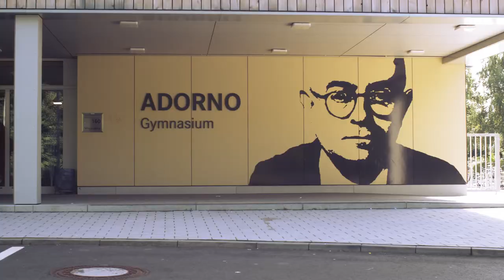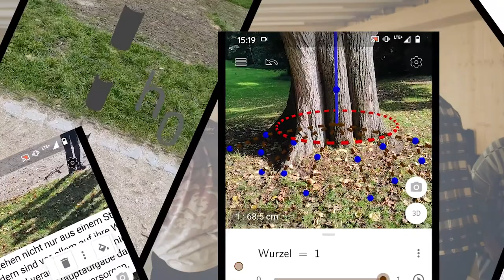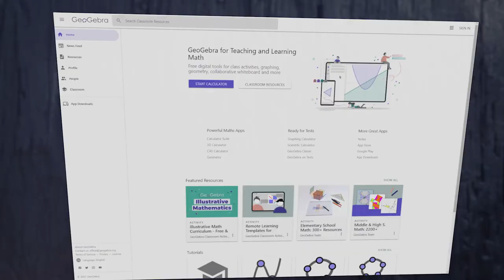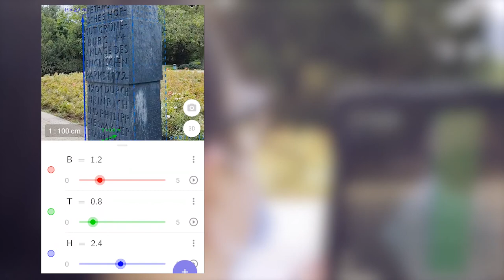AR4STE(A)M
Augmented Reality im MINT-Unterricht – Ein interaktiver Bericht aus der Schule

Als innovatives Werkzeug für das Erzählen von Geschichten und Veranschaulichen von komplexen Prozessen verändern immersive Technologien die Art und Weise, wie wir im Alltag mit Technik umgehen grundlegend.

Augmentierte Realität (AR) ist eine solche Technologie. Wie man sie im Kontext von  Lernen einsetzen kann, das erproben Forscher*innen und Schulen gemeinsam im EU geförderten Projekt „AR4STEAM“.

Gemeinsam mit Lehrkräften und Schülerinnen und Schülern des Adorno-Gymnasiums in Frankfurt hat das Projektteam rund um das DIPF in den vergangenen Wochen und Monaten an der Entwicklung einer App und Lerneinheiten für den naturwissenschaftlichen Schulunterricht gearbeitet: Kann der Einsatz von Technologie im Klassenzimmer die Motivation, das Interesse und das Engagement der Schüler*innen beim Lernen fördern? Nun werden die bisherige Arbeit und Ergebnisse in einem kurzen Dokumentarfilm vorgestellt. Die AR-App in diesem Projekt in Frankfurt wurde entwickelt mit der freundlichen Hilfe von StudyCore und Albert Teichrew, die gemeinsam die geometrischen Modelle in einen Augmented-Reality-MINT-Parkour im Park neben der Schule gebracht haben, mit einer eigens dafür kreierter App. Das Video wurde von studiumdigitale der Goethe-Universität Frankfurt produziert.

Das Projekt:

Das Ziel von "AR4STE(A)M – Nutzung von AR-Technologien und spielbasiertes Lernen in MINT-Fächern" ist es, das Bewusstsein von insbesondere Studienbeginnenden für die Bedeutung der Wahl von MINT-Studiengängen für die Verfolgung erfolgreicher Karrieren zu erhöhen. Das Projekt wird von der Europäischen Kommission gefördert und unterstützt Bildungseinrichtungen in 6 Ländern in Europa bei der Integration von immersiven Technologien für den Unterricht und Game Based Learning in ihre Lehrpläne. Mehr Informationen finden Sie auf der Projekt-Webseite und auf der Seite des DIPF.